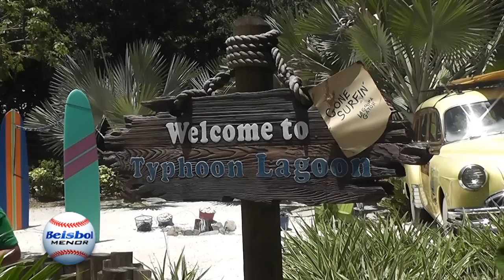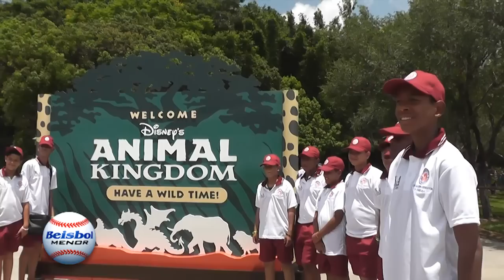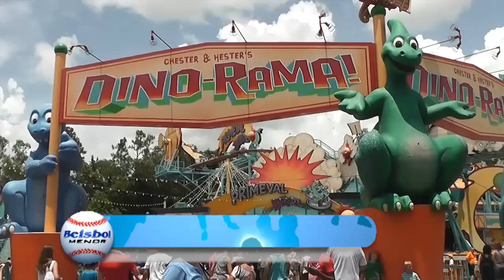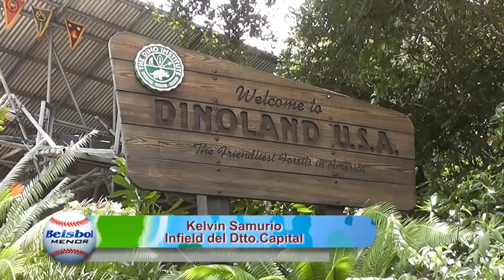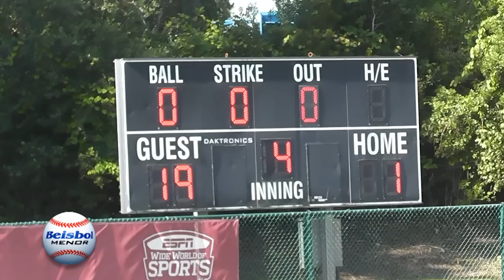Criollitos de Venezuela en Orlando Florida 2013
Béisbol Menor On Line
Producido por: Enrique Aular Producciones C.A. RIF: J-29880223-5